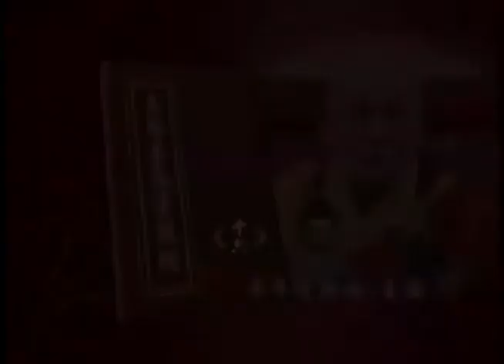占察善恶业报经 第16集 梦参老和尚主讲